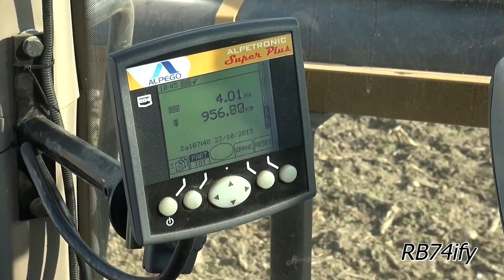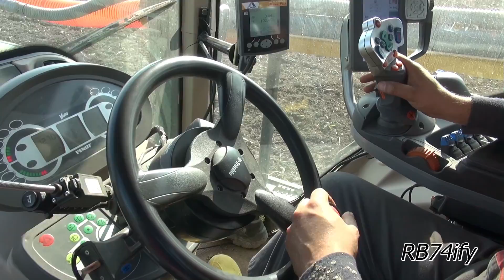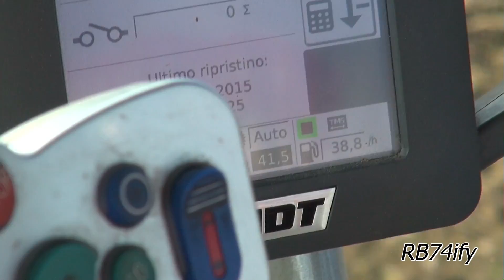FENDT 828 & ALPEGO Fertidrill ASF 600 - Triticale Seeding 2015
23/10 e 04/11/2015 Casalbeltrame (NO)
Az. Agricola Bagnod Roberto
Semina triticale in terreni precedentemente coltivati a mais. Dopo la raccolta e la successiva trinciatura degli stocchi i terreni sono stati preparati mediante ripuntatura e contemporaneo interramento di digestato.
Impiegato un Fendt 828 Vario abbinato a concimatore/seminatrice pneumatica frontale Alpego Fertidrill ASF 600. La soluzione consta di una tramoggia frontale ASF in acciaio Inox con capacità pari a 1400L (12 q.li di seme), larghezza 2,5 m, abbinata a combinazione posteriore di erpice rotante pieghevole Alpego DK600 e seminatrice pneumatica, anch'essa pieghevole, a dischi, Fertidrill. Larghezza di lavoro 6 m, larghezza in configurazione trasporto 2,5 m. Il carrello di semina indipendente, completo di barra a dischi Alpego Rubber, fungo di distribuzione e pettine copriseme è montato su comune attacco idraulico fissato all'erpice, configurazione "Solo". Distanza interfila 12,5 cm, numero file 48. L'erpice è dotato di rullo tipo Packer. La tramoggia viene utilizzata anche per la distribuzione di concime in abbinamento a sarchiatrice.
In questo caso l'interruttore anziché esser posizionato sul terzo punto è ubicato, al volante per consentire un più pronto disaccoppiamento della tramoggia frontale dalla seminatrice onde limitare le perdite di seme nelle manovre di fine campo. Un'ulteriore telo protettivo è stato posizionato a livello della ventola d'aspirazione della tramoggia onde evitare, in caso di forte umidità, l'aggregazione ed impastamento del concime.
Tutte le funzioni ed i parametri della seminatrice sono modulabili e gestibili dalla cabina di guida tramite computer Alpetronic Super-Plus.
Durante il lavoro si ricorre a tecnologia di guida assistita GPS Trimble EZ-Pilot abbinata a Display CFX-750 da 8".
Il trattore monta pneumatici Trelleborg TM900 High Power 710/70 R42 posteriori, 600/70 R30 anteriori, ulteriori 520 kg di zavorra frontale. Allestimento Profi, motore Deutz, livello emissioni Stage IIIB, SCR con additivo a base d'urea Ad-Blue per il postrattamento dei gas di scarico, 6 cilindri, 6056 cc, 24 valvole, turbo, intercooler ed iniezione Commn Rail ad alta pressione. Pot. Nominale 276 c.v. a 2100 g/min, Pot. Max 287 c.v. a 1900 g/min. Cambio Vario ML 220, trasmissione a variazione continua con sistema di gestione automatica TMS. Impianto idraulico load sensing a portata variabile, max 152 L/min standard, cap. max sollevatore posteriore 11100 kg, anteriore 5030 kg, passo 2,90 m
Ringrazio l'Az. Agricola Bagnod Roberto per la gentile disponibilità ed in particolare saluto cordialmente Marco e Stefano.